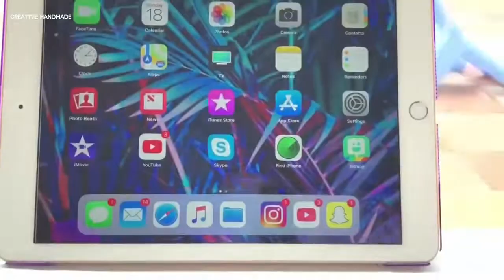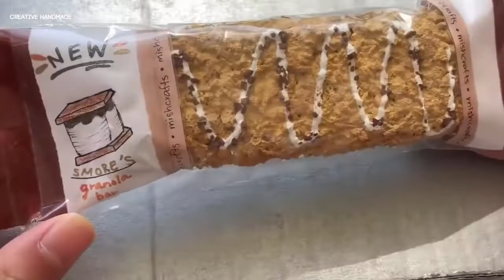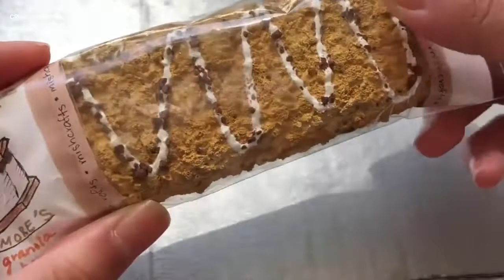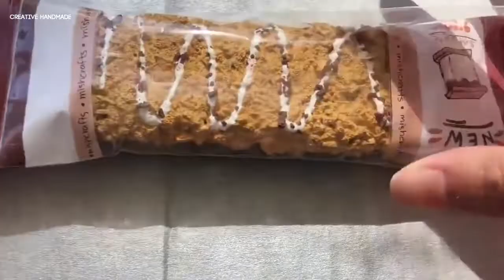Hướng dẫn làm hộp squishy cơm trưa Bento ngon mắt | Creative Handmade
Các bạn đang xem: Hướng dẫn làm hộp squishy cơm trưa Bento ngon mắt